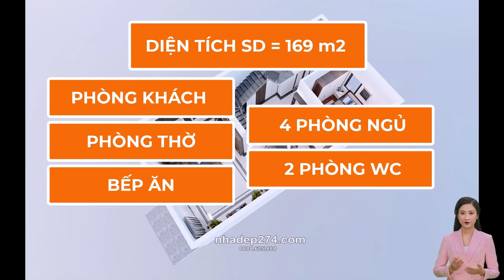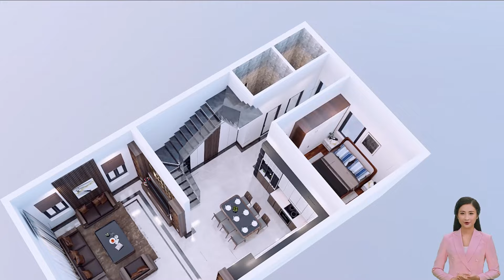BT2-92349 GỢI Ý xây nhà phố 2 tầng 1 tum - Mặt tiền 6,8 m TIẾT KIỆM CHI PHÍ